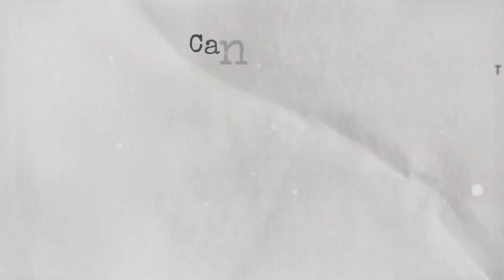I Musetta a Bobbio, 1987